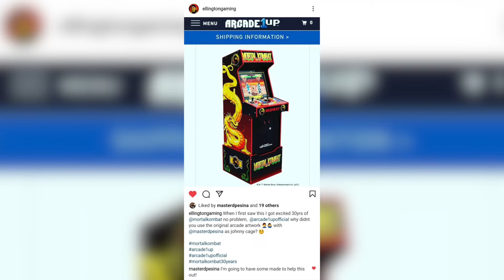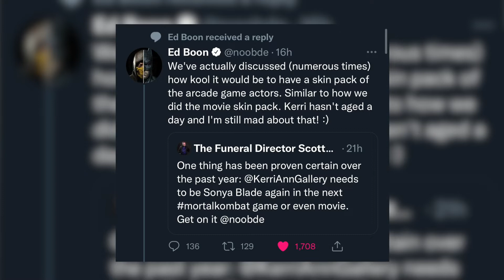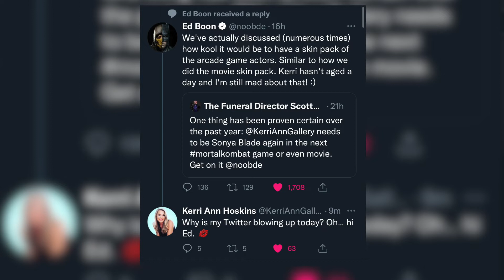Mortal Kombat 12 Skin Pack TEASED?! Mortal Kombat News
In today's Mortal Kombat News MashUp, Arcade1Up's new MK 30th Anniversary Arcade Machine has fans up in arms, a possible skin pack for Mortal Kombat 12 is teased and Mortal Kombat 11 makes the list of the Top Video Games of All Time! That and more!

Follow The Mashup on Instagram!

Follow The Mashup on Twitch!

The MashUp - Hosted by Justin McGill

Want to know what's happening in the world of Tech, Gaming, Entertainment and more? I Mashup what's going on and give it to you in a fun and informative manner!